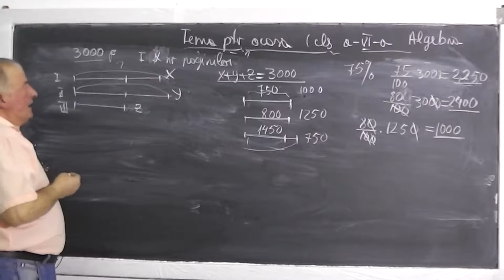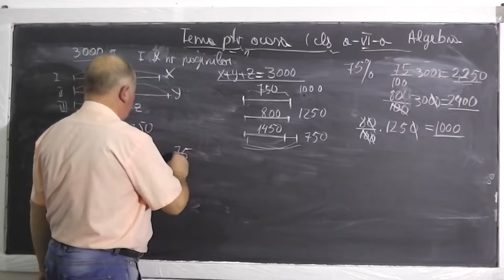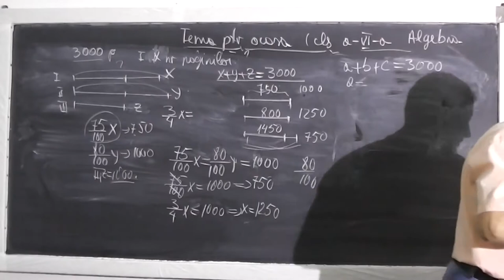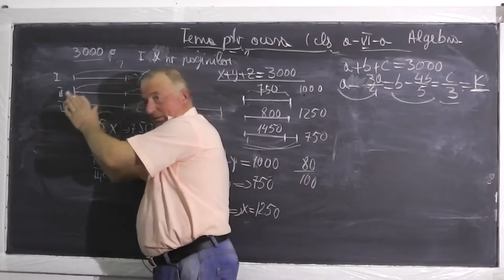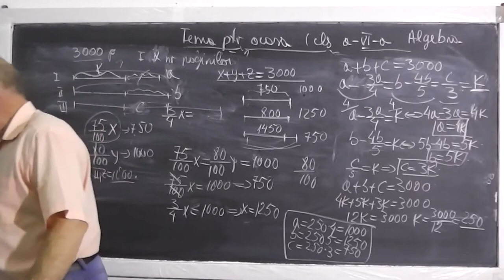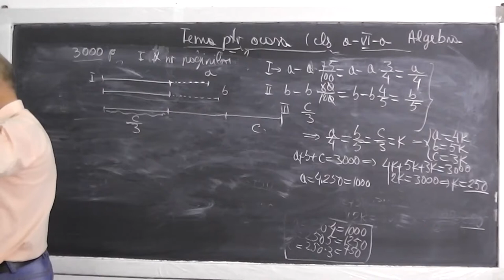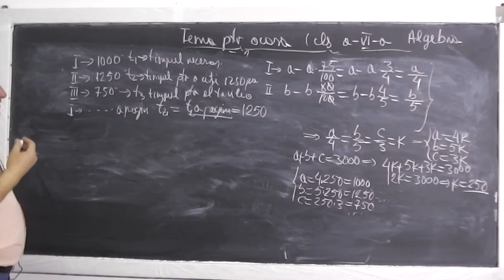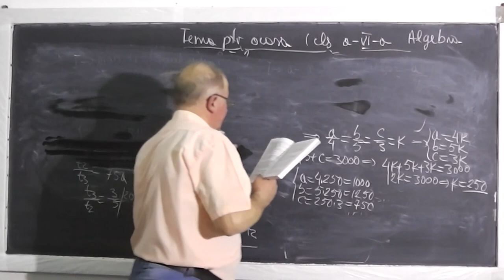2/2 Lectia 385 - Rezolvam probleme cu procente - Tema la matematica din manual - Clasa 6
- In aceasta lectie ne ocupam de tema la matematica din manualul de clasa a VI-a - probleme cu procente. Daca lectia va este utila, as aprecia un Share sau Like

- 1/2 Lectia 385 - Rezolvam probleme cu procente - Tema la matematica din manual - Clasa 6
2/2 Lectia 385 - Rezolvam probleme cu procente - Tema la matematica din manual - Clasa 6
- Lectia 385 - Rezolvam probleme cu procente - Tema la matematica din manual - Clasa 6